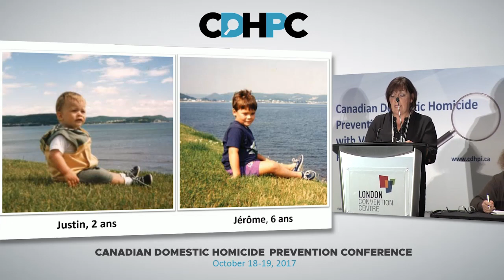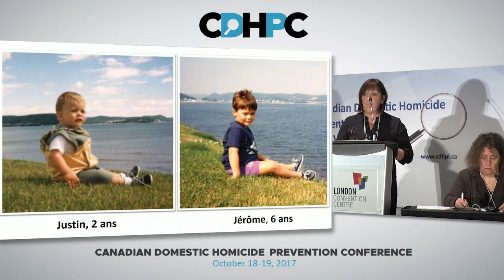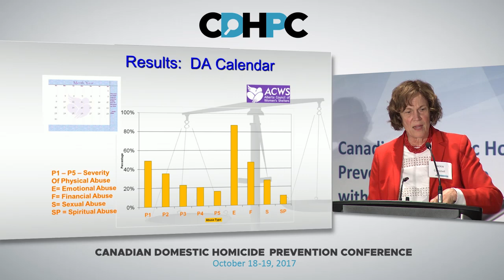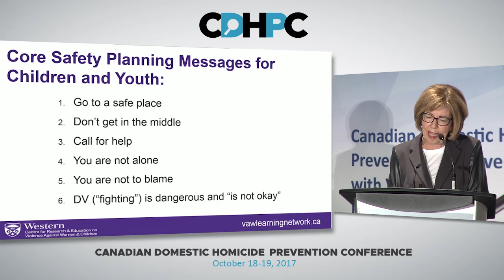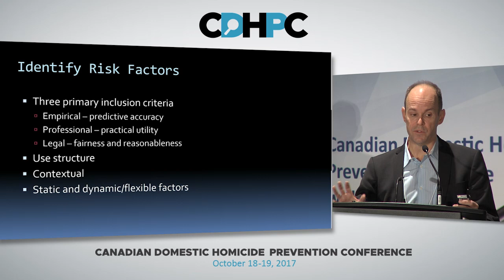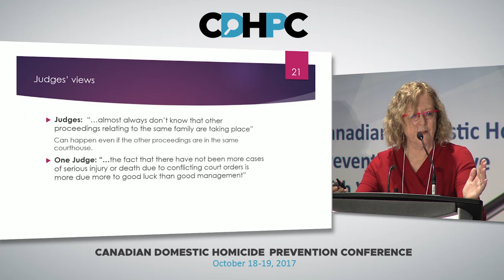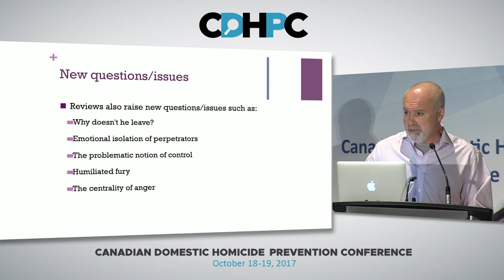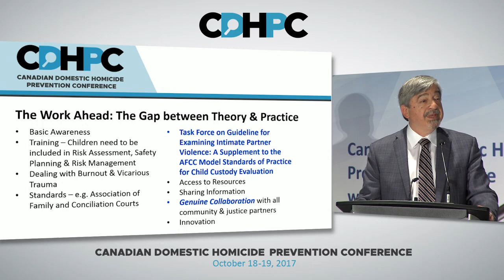CDHPC 2017 - Topic: Children Exposed to Domestic Violence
Presenters:
Marie-Paule McInnis,
Jackie Campbell,
Linda Baker,
Zoe Hilton,
Randy Kropp,
Donna Martinson,
Neil Websdale,
Peter Jaffe.